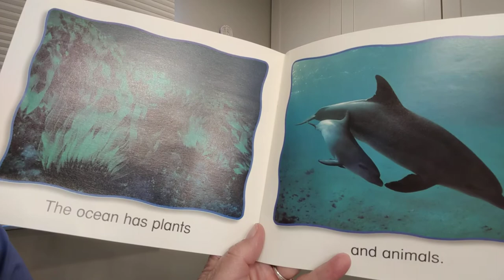Ocean by Susan Canizares & Pamela Chanko